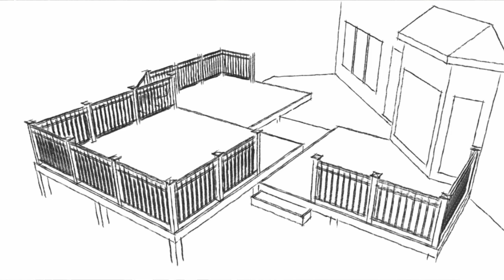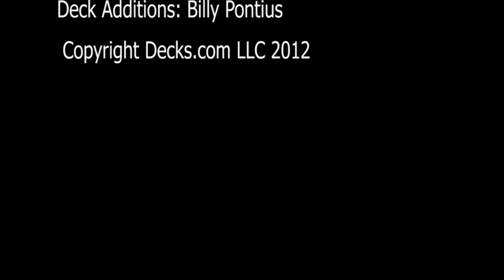StoneDeks System Installation: Quick 4-Minute Overview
Get a fast and comprehensive overview of the entire StoneDeks System installation process in just 4 minutes! This video montage takes you through each crucial step, from preparing your deck surface to laying the final stone. Whether you're a DIYer or a professional, this quick guide will help you understand how to transform your deck into a beautiful, stone-covered outdoor space. Watch now for the essential steps to a successful StoneDeks installation!